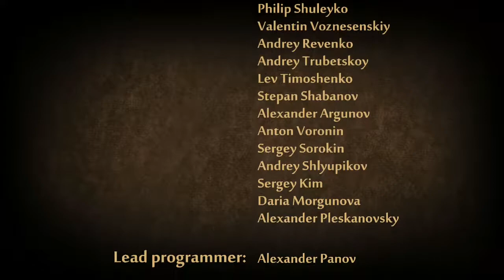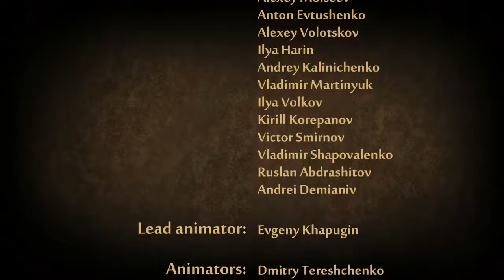Shadow fight 2-Titan Final Boss battle